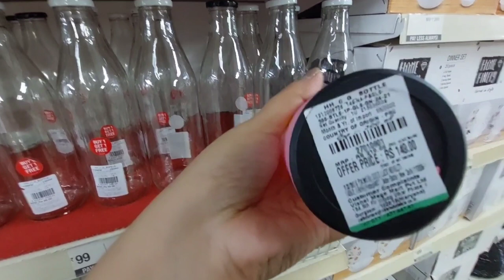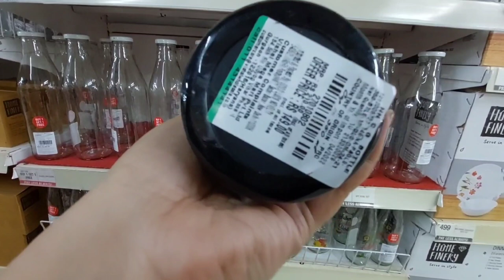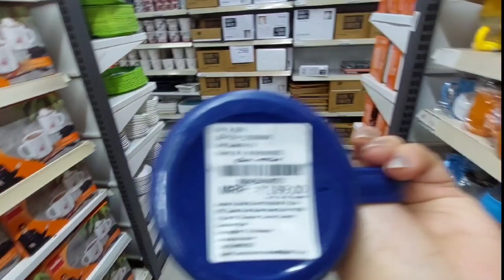Vishal Mega Mart 50% Kitchenware Household Products 🍽️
Vishal Mega Mart 50% Kitchenware Household Products 🍽️ | Kitchenware Products Vishal Mega Mart @lifestyle Mehar vlogger

Vishal Mega Mart 2022 Summer Offer Home Furnishings Products online Available | Buy 1 get 1 free 🏡🏡

Vishal Mega Mart Special Non stick product for Raksha Bandhan |Vishal Mega Mart Kitchen Wear Product

Vishal Mega Mart Latest Clothes Collection for girls | Vishal Mega Mart BUY 1 GET 1 FREE OFFERS

Vishal Mega Mart 2022 Summer Offer Girls Clothes 99Rs | BUY 1 GET 1 FREE OFFER | Velli krish

Vishal Mega Mart Raksha Bandhan 2022 Offer All Kitchen Products Only 99 Rs | Buy One Get One Free

Vishal Mega Mart only ₹39 products ! | vishal mega mart shopping mall

Reliance Smart Bazaar Unique And Smart Kitchen Product | Smart Bazaar Today Offer For Raksha Bandhan

Vishal Mega Mart Special Cleaning Product For Raksha Bandhan | Vishal Mega Mart Shopping Mall

Vishal Mega Mart all glass products ! | vishal mega mart shopping mall

Address:-Rampur